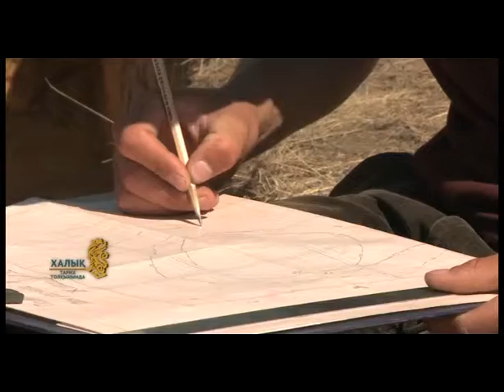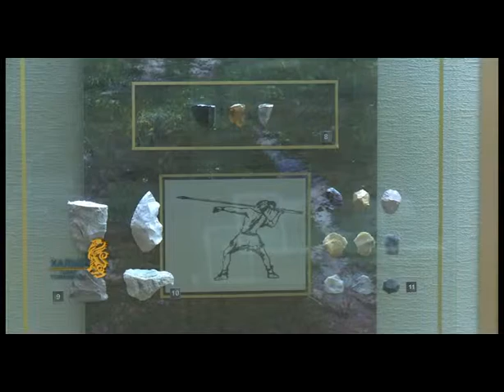Өңір.кз Специальные репортажи - Қазақ өркениетінің тамыры теренде (KZ)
Өңір.кз Специальные репортажи - Қазақ өркениетінің тамыры теренде